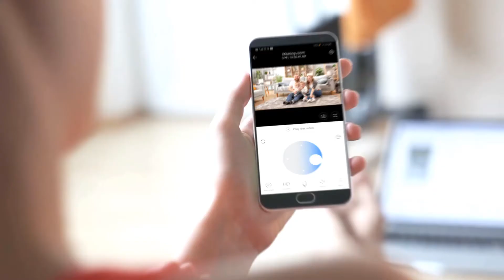HeimVision 1080P Security Camera, HM203 UG WiFi Home Indoor Camera with Smart Night Vision